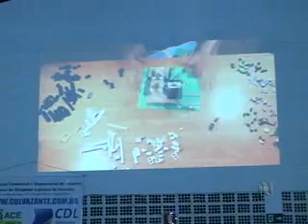JORNAL NOROESTE 27.03.15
Responsáveis pelo monitoramento de câmeras de segurança, deverão ser escolhidos nos próximos dias. Contran, voltou a adiar a entrada em vigor da exigência de extintores veiculares abc nos carros de todo o país, para julho de 2015. E centenas de pessoas, participaram da palestra motivacional, por Madson Trindade, no Rotary Club de Vazante . Estas são as notícias do Jornal Noroeste do dia 27 de maço de 2015.